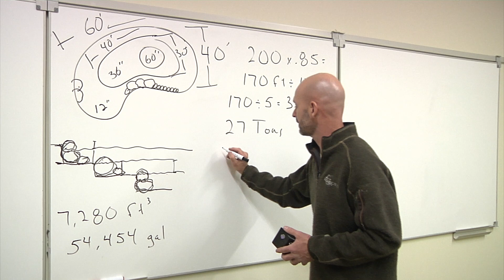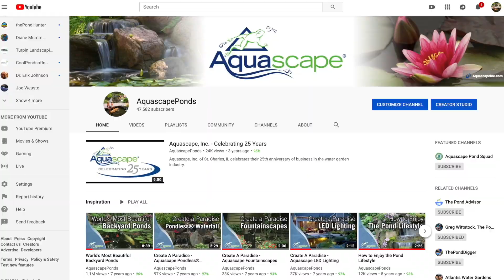Introducing ED BEAULIEU THE POND PROFESSOR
Welcome to my new channel, ED BEAULIEU THE POND PROFESSOR! I'm super excited to start this vlog that focuses on the science and design behind ponds, waterfalls, fountains, lakes, and more!